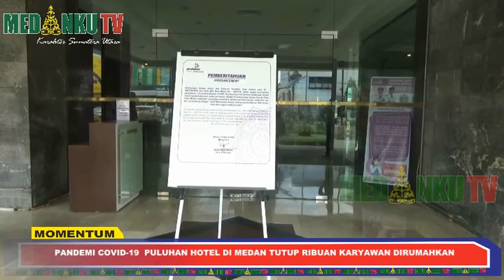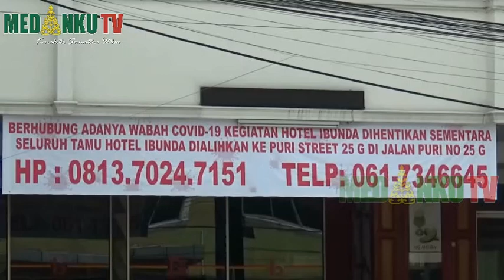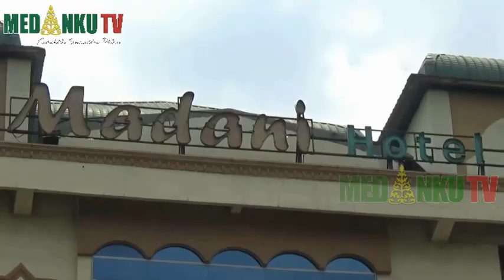PULUHAN HOTEL DI MEDAN TUTUP RIBUAN KARYAWAN DIRUMAHKAN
DAMPAK PANDEMI COVID-19/ PULUHAN HOTEL DI MEDAN/ SUMATERA UTARA DI TUTUP/ DAN RIBUAN KARYAWAN DIRUMAHKAN/ SEPERTI DIKAWASAN JALAN SISINGAMANGARAJA MEDAN/ TERLIHAT BEBERAPA HOTEL TIDAK LAGI BEROPERASI DAN MENUTUP PINTU MASUK/ DENGAN MENEMPATKAN PAPAN PENGUMUMAN DI DEPAN HOTEL/ AGAR TIDAK ADA LAGI DATANG PENGUNJUNG UNTUK MENGINAP/ BAHKAN ADA HOTEL YANG MEMAJANG IKLAN UNTUK DI SEWAKAN//